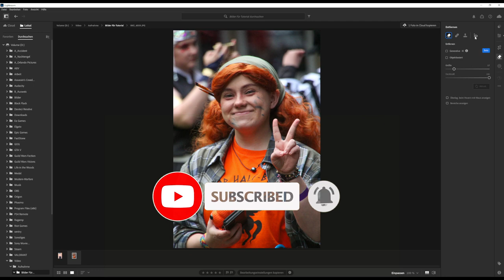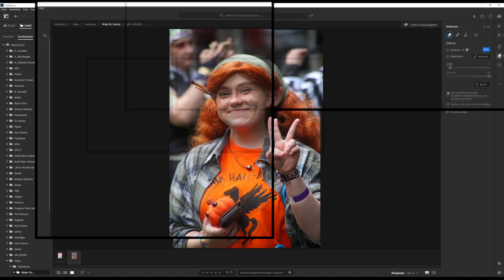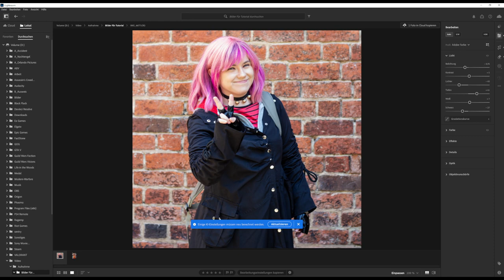Unerwünschte Gegenstände Entfernen │ Tutorial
Heute zeige ich dir, wie du unerwünschte Objekte oder Unreinheiten von einem Bild entfernen kannst.
Was möchtest du noch gerne wissen zum Thema Bilder bearbeiten ?
Lass es mich gerne in den Kommentaren wissen.

Equipment (for the pictures):
Camera: Eos 600D - Canon
Lenses (most of the time): Tamron 18-270mm

Equipment (for the vlog's):
Actioncam